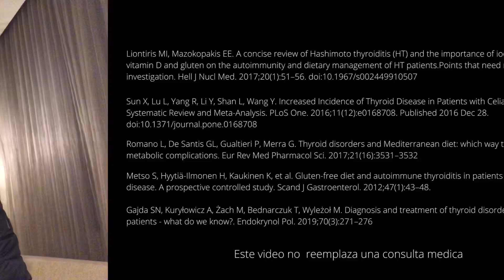Tiroides lenta? Mira este video y aprende tratarla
El 44 % de las personas con hipotiroidismo nunca encuentran control de su enfermedad 😢
Esto es quizás por qué no siguen estas recomendaciones a la hora de iniciar un tratamiento
En este video te enseño la forma correcta de tomar la levotiroxina y su interferencia con algunos alimentos
Recuerda que los endocrinos somos los médicos especialistas en la glándula tiroides